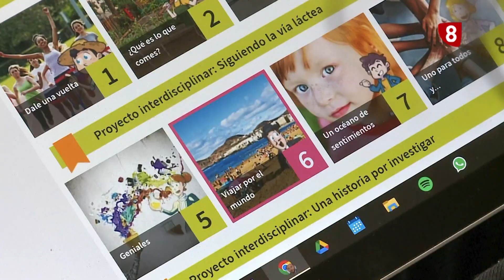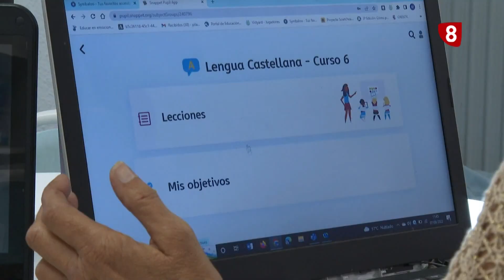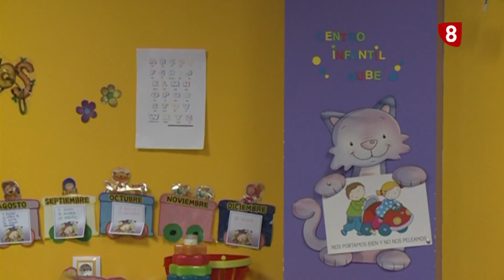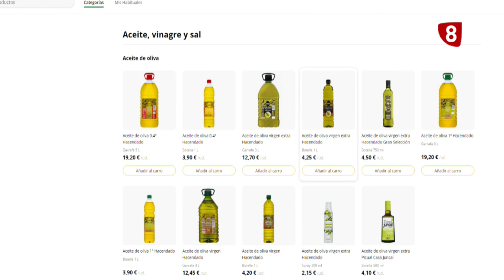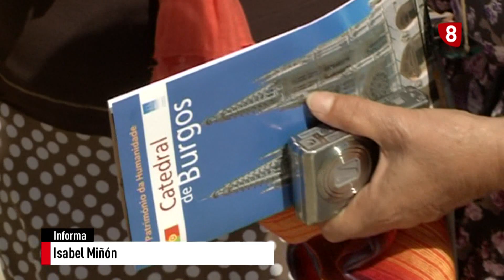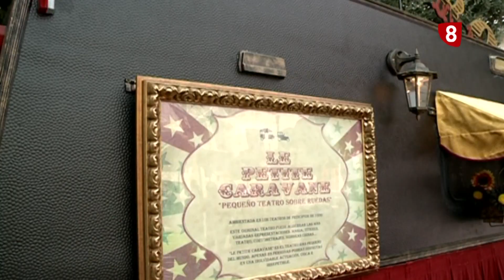NOTICIAS 8 PRIMERA EDICIÓN | 09-09-2022